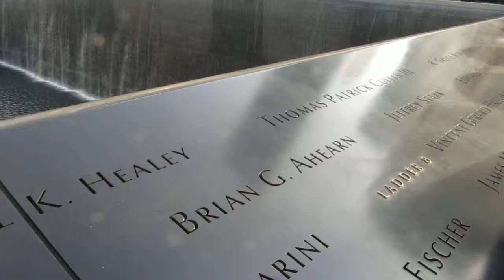GRAND ZERO FEBRERO 2014